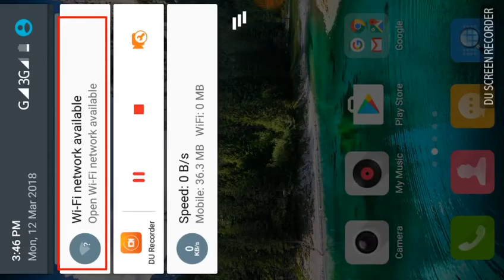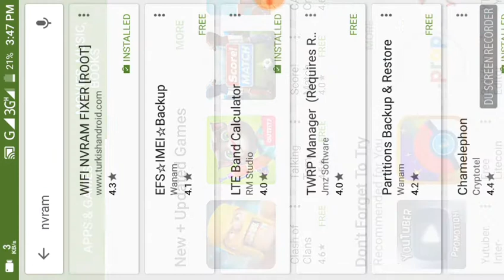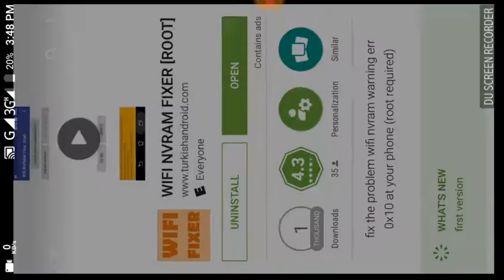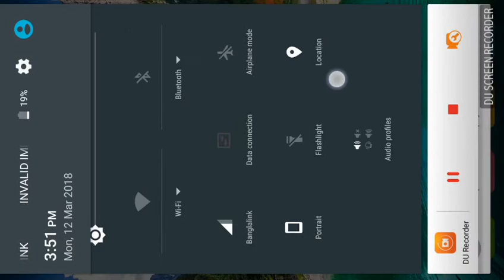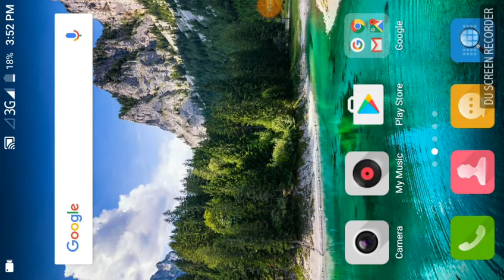[Root] NVRAM WARNING err =0x10 Problem Fix Any Android Phone | Bangla Tutroial 2018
Editor,Hoster,Supporter.

♡ Editor & Hoster : SK Shayed (Youtuber / Actor )

♡ Supporter : MD : Mostafa Habib (Bengali) & Sofiqofficial